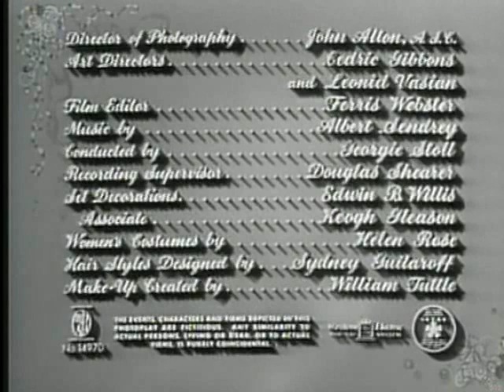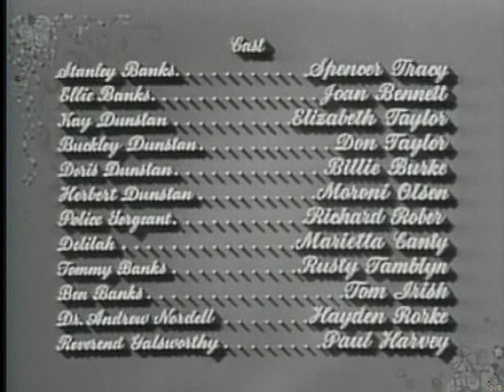Father's Little Dividend (Full Movie)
In this sequel to Father of the Bride, newly married Kay Dunstan announces that she and her husband are going to have a baby, leaving her father having to come to grips with the fact that he will soon be a granddad.

Watch this film and many more at college-streaming.com!